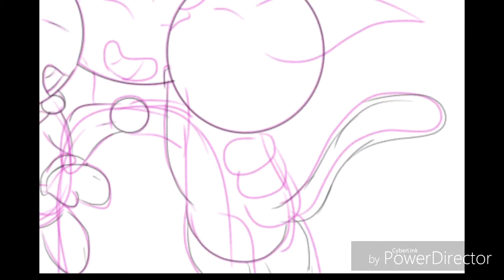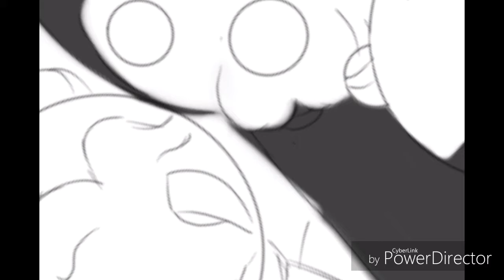Bendy and the ink machine + Pichu + Ori